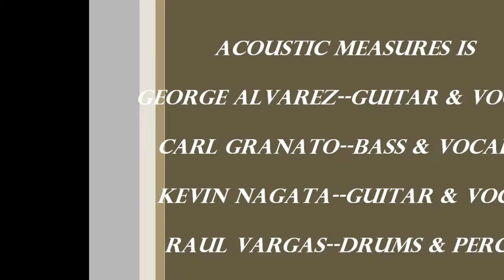Acoustic Measures At Pondl winery promo video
Acoustic Measures collage of music with drummer